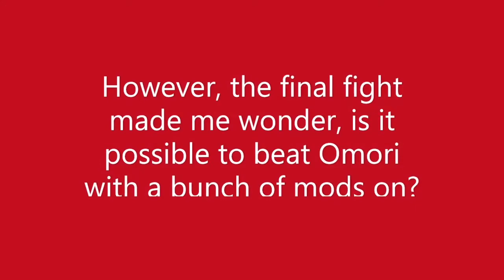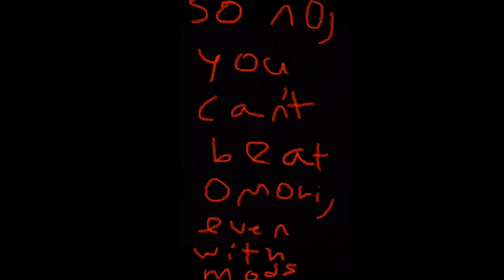(Spoilers) Myth: Can you beat Omori with mods/cheats?